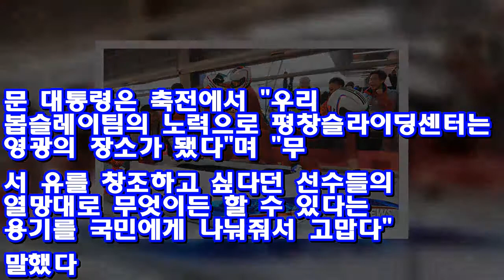문 대통령, 여자 컬링팀에 축전.."한마음으로 '영미' 외쳐" ♥ Korea news 24h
(서울=연합뉴스) 박경준 기자 = 문재인 대통령은 27일 평창동계올림